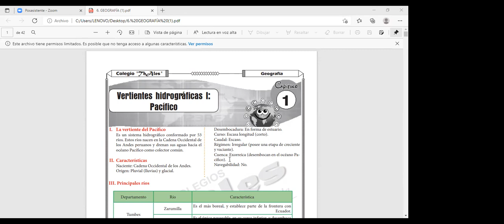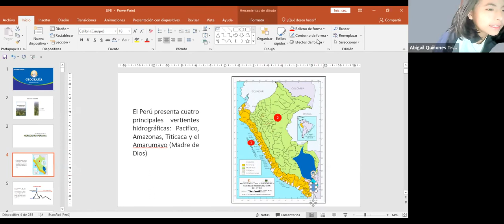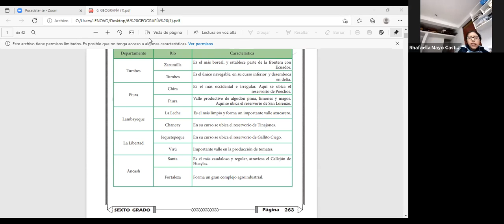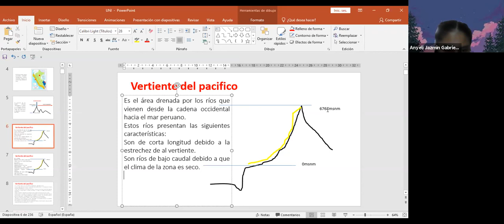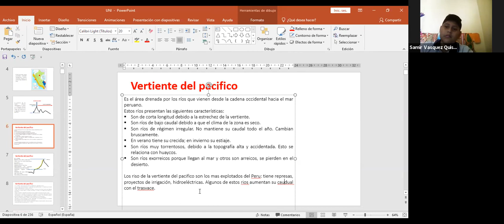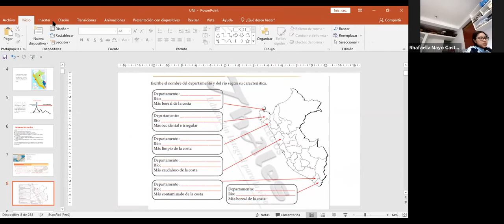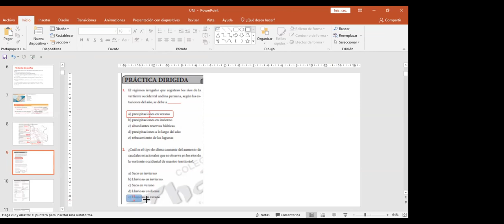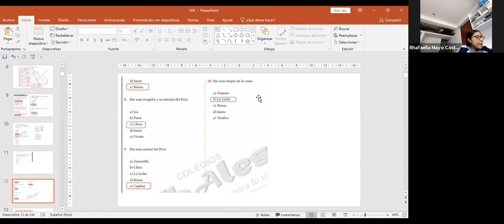GEOGRAFÍA 6TO GRADO 13/10/2021